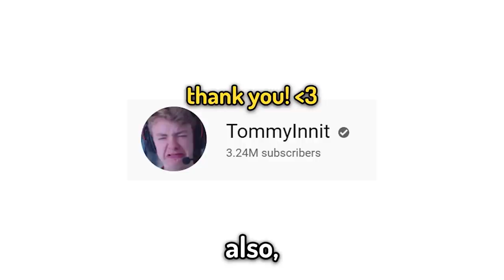The Funniest Minecraft Mod Ever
Today TommyInnit, Wilbur Soot, Quackity & Philza have lots of fun with the Voice Chat Mod in Minecraft. It was properly mental.

Edited by Tommy + Huge Man Editor Yahi ( @Yahiamice )

Today Me, Wilbur Soot, Quackity and Philza Minecraft install the Voice Chat Proximity Mod in Minecraft 1.16.4! Even though I had a Minecraft War with Dream on the Dream Team SMP Minecraft Server today my good friend Mexican Dream visited us and he is just hilarious and we had lots of laughs. This was so fun, awesome, poggers and cool! This Minecraft Mod uses Proximity Chat like in Among Us with Corpse Husband and Tubbo but better because Tubbo is not there and I am me

Not Minecraft, But Water Rises or Minecraft, But Lava Rises, or any other but challenge like that. This is a speed run / speed runner of Minecraft against a killer / assassin but it is me and my good friends playing the FUNNIEST MINECRAFT MOD EVER!!! POG CHAMP!!!